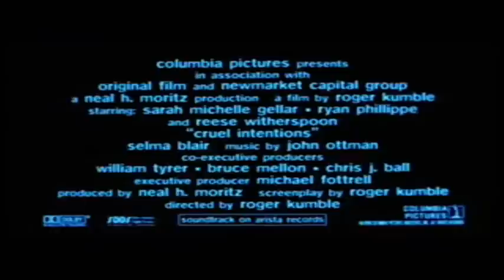Cruel Intentions (Trailer) - Degrassi Style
Okay so this is my version. i think its pretty good.

i do not own degrassi or cruel intentions!